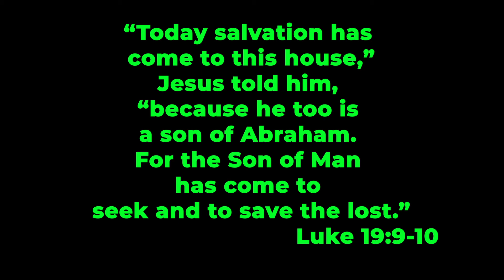5 Minutes or Less Easter Special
What is Easter All About?

Join Professor P as he considers this very important question.

The Story of Jesus is central to what Easter is all about. Consider the baby born to save the world—growing in wisdom, stature, and in favor before men—starting a ministry with 12 men who take the gospel to the ends of the earth—centering on one special weekend that would change the course of history.

"For the Son of Man has come to seek and to save the lost.” Luke 19:10

Take time today to remember the story of Jesus.